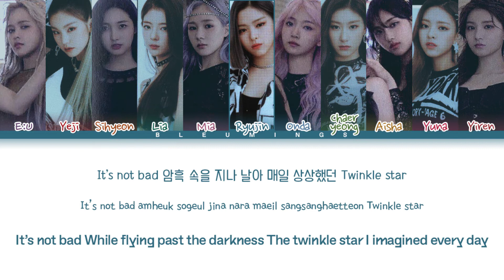[Request #93] How Would EVERGLOW & ITZY Sing - Hush (Color Coded Lyrics Eng/Rom/Han/가사)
• Song:  Hush
• Album:  'Hush' Digital Single
• Released: 19.08.19

Requested by: Eunkie A. S.